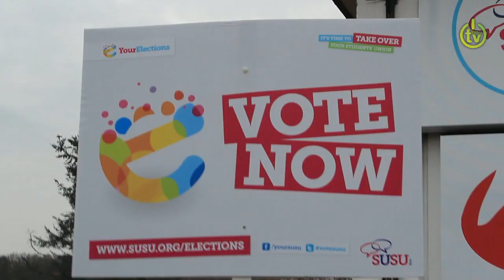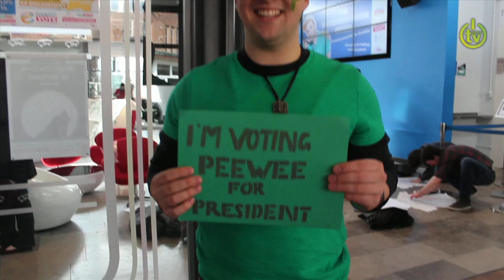SUSU Elections 2013 - The Highlights!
A short montage of some of the best bits of the Elections 2013 campaign weeks!